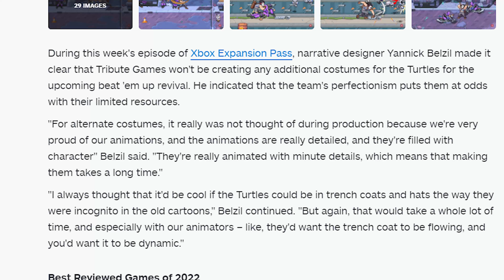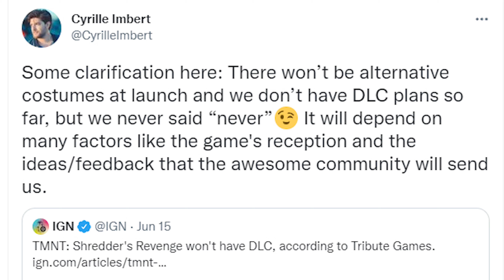TMNT: Shredder's Revenge Should Get DLC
TMNT: Shredder's Revenge DLC should be a no-brainer. In an interview with Xbox Expansion Pass, Tribute Games notes that it may not happen. But it needs to happen.